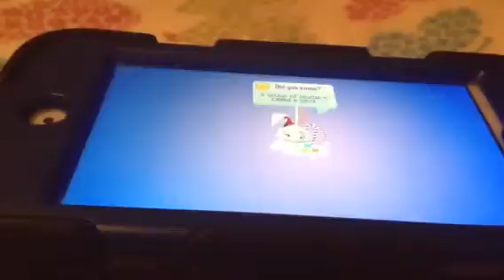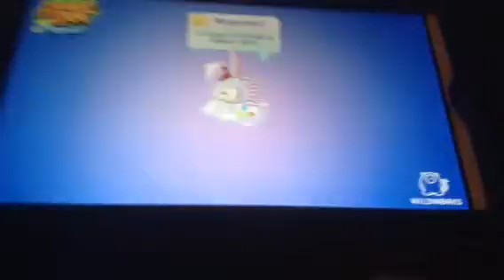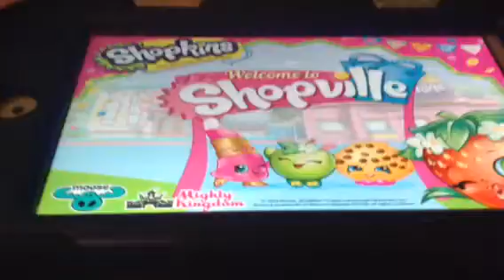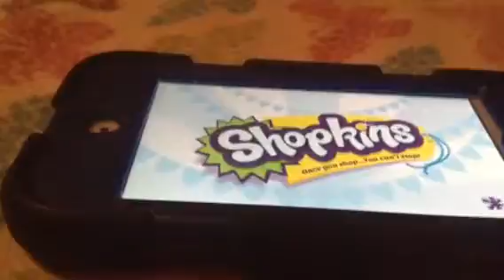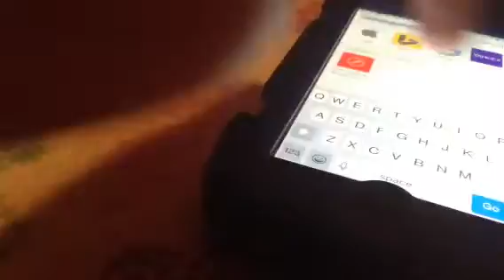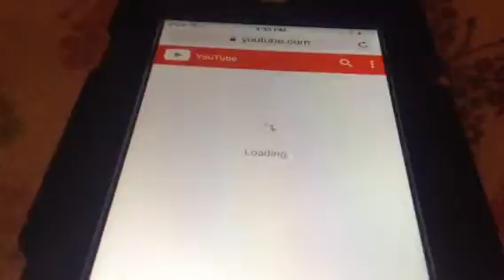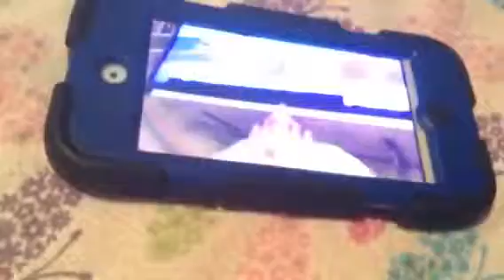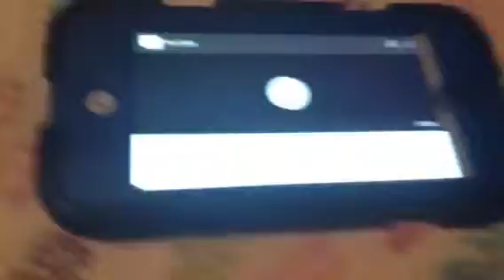Random video on iPod 📱